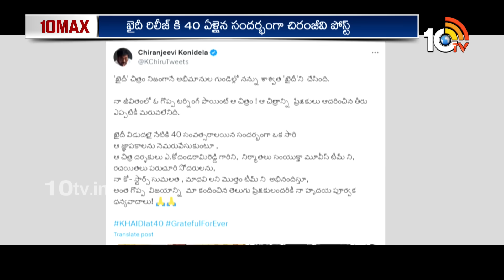Tollywood TO Bollywood ET News | Salaar, Devara, Varun Tej, Rashmika, Sreeleela | 10TV ET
10tv News Channel Owned by Spoorthi Communications Private Limited. 10Tv is one of the leading News channels which the delivers National and International And Regional News Streaming 24/7.10Tv has its wings spread all over the world to deliver the trustful news.Channel Dedicated to General News, LiveReports, Breaking News, Sports News, Weather News, Entertainments, Business Updates, Big Debates, Exclusive Interviews etc.